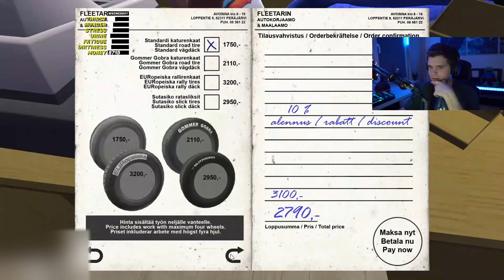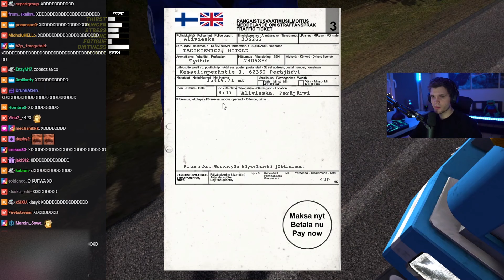NIETYPOWA WYPRAWA DO MECHANIKA | My Summer Car #6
Z kodem GUCIO 3% zniżki na każdą grę.